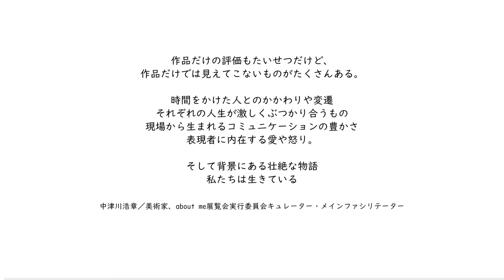【about me 4～“わたし”を知って～言語化できないコトバ】アトリエやっほぅ！！（京都市）南 保孝 Yasutaka Minami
出演：アトリエやっほぅ！！南 保孝
撮影・編集：アトリエやっほぅ！！

作品だけの評価もたいせつだけど、作品だけでは見えてこないものがたくさんある

【ビッグ・アイ アーツセミナー】
展覧会about me 4（無観客）の会場にてYouTubeライブ配信を行います。about me 4展覧会実行委員会メインファシリテーター中津川浩章氏、神野知恵氏（国立民族学博物館機関研究員）、仲野泰生氏（京都場館長）を招喚した語りつくせぬトークセッション。みんなしゃべるぞ。ぜひお時間に余裕をもって、ご視聴ください。
※ライブ配信後、YouTubeにアーカイブ化します。

▷トークセッションのYoutubeライブ配信アドレス

主催：大阪府
実施主体：
国際障害者交流センター ビッグ・アイ
令和2年度厚生労働省障害者芸術文化活動普及支援事業